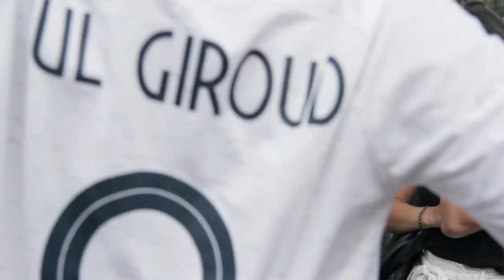LES LYONNAIS CHANTE LA VICTOIRE A L' EQUIPE DE FRANCE PLACE B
CNTV